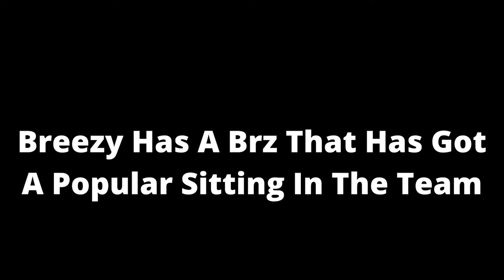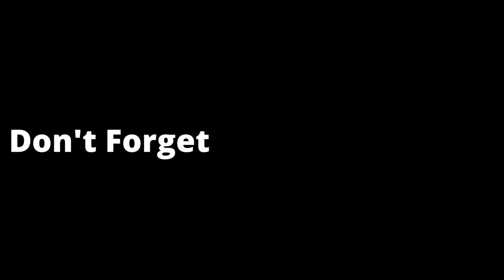Genix Speed Machine || Brz Member jdm Edition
Welcome Back To Another Video. He Is Breezy They Genix Brz Team Member